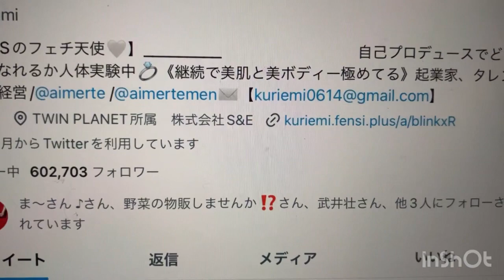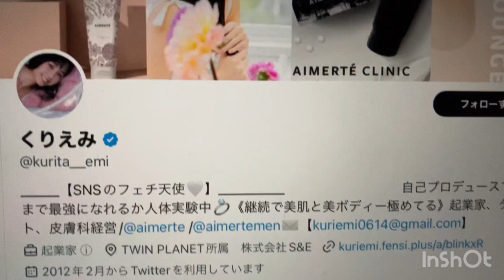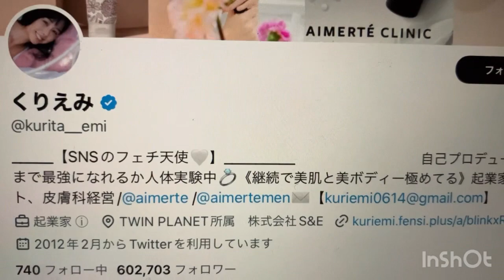体調不良で生放送欠席のくりえみ、「心臓の炎症と気管支炎でした」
ほしいモノリスト